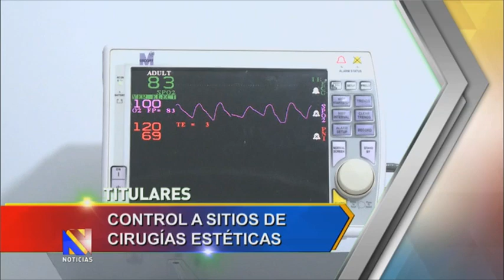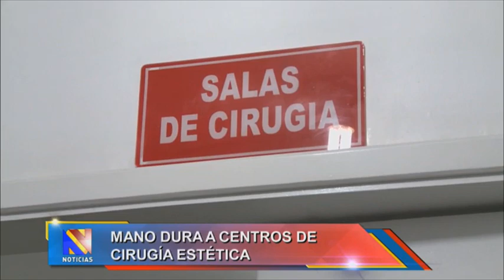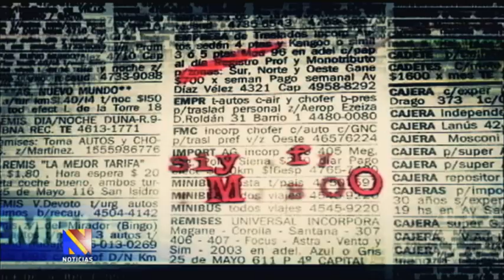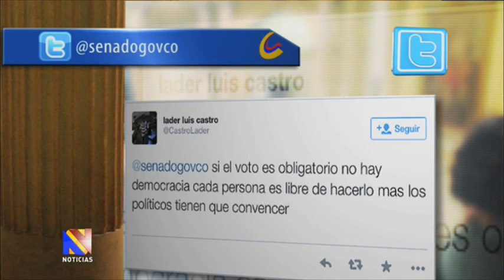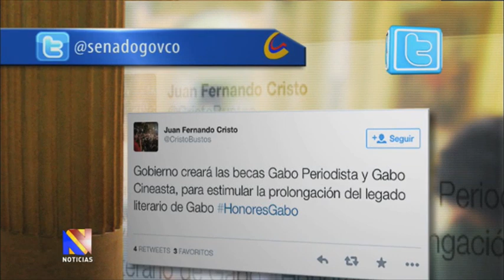Noticiero del Senado, 5 de junio de 2014